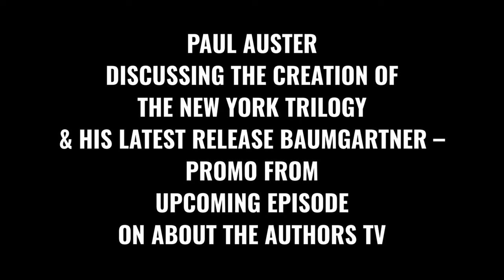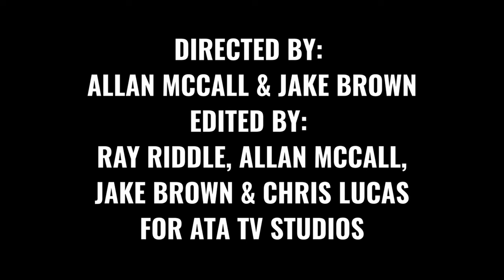PAUL AUSTER TALKS THE LEGENDARY NEW YORK TRILOGY & BAUMGARTNER-EPISODE PROMO ON ABOUT THE AUTHORS TV